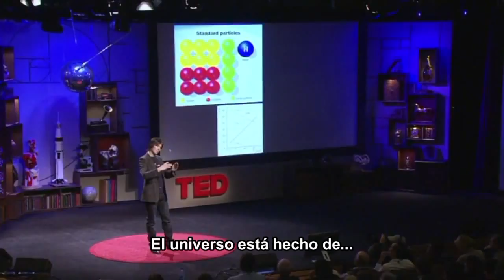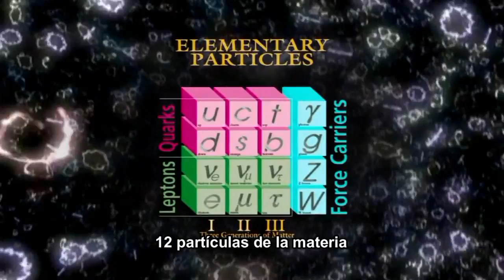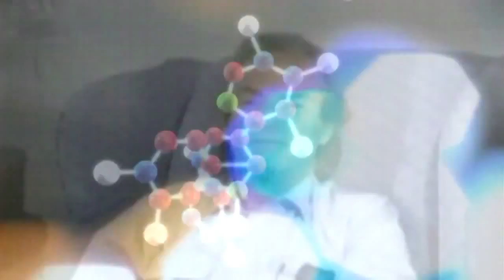11- Symphony of Science - The Quantum World (Subtítulos en español)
Una investigación musical a la naturaleza de los átomos y partículas subatómicas, las cosas en movimiento que componen todo lo que vemos. Con Morgan Freeman, Frank Close, Michio Kaku, Brian Cox, Richard Feynman, y Stephen Hawking.

"The Quantum World" es la undécima  entrega de la serie Symphony of Science music video. Los materiales utilizados en la creación de este video son:
Richard Feynman - Fun to Imagine
 BBC Visions of the Future - the Quantum Revolution
 Brian Cox TED Talk
 BBC What Time is it
 BBC Wonders of the Universe
 BBC Horizon - What Is Reality